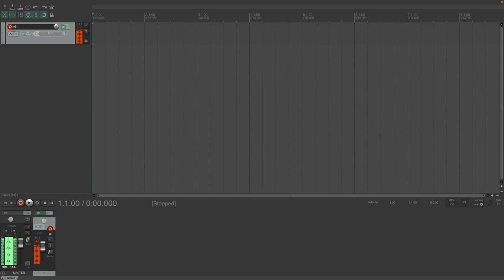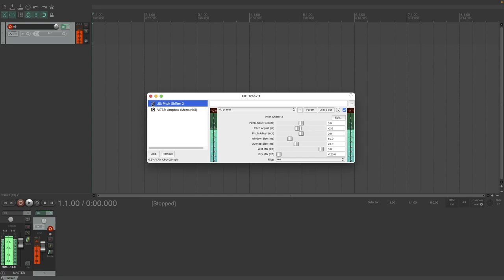How to down tune (detune) your guitar using pitch shifter in Reaper for free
Free and easy way to down tune your guitar with no noticeable latency.

Samples in the videos are from "Murder King - Dinlediğim Masallar".